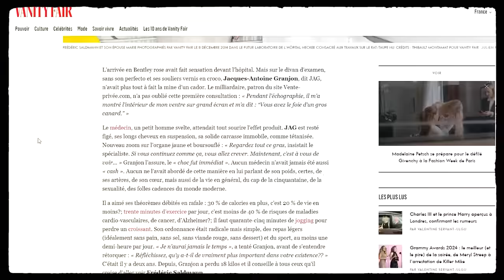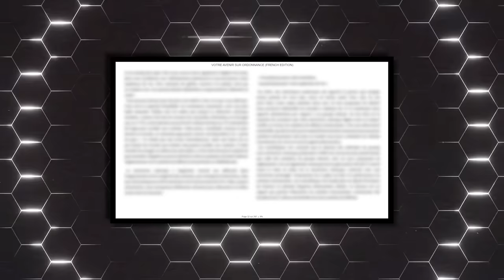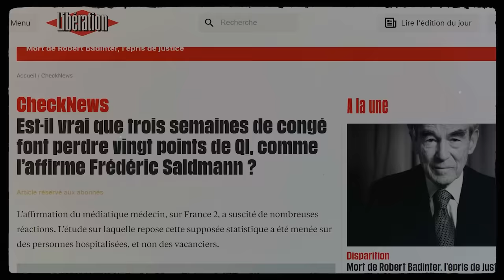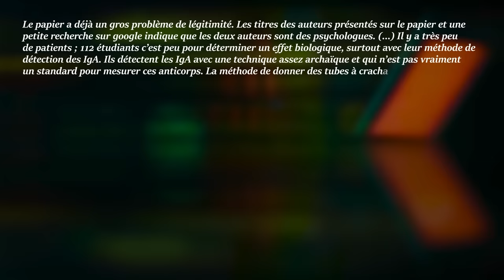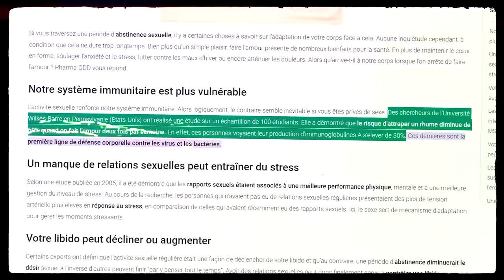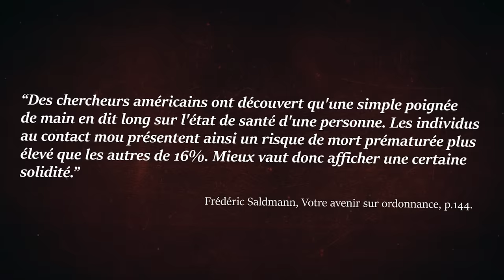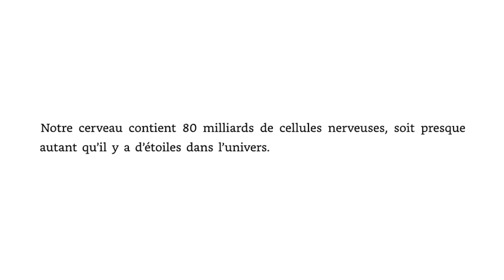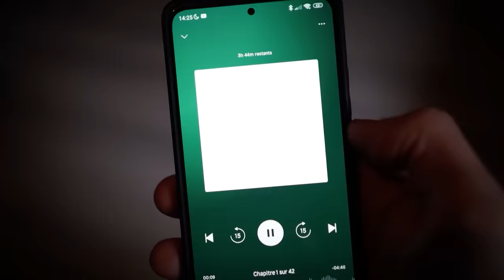France 2 fait la promo d'une imposture scientifique 🙄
👋Pour tester gratuitement Nextory pendant 45 jours et soutenir ma chaine Je vous conseille "Apocalypse cognitive" de G. Bronner ! Merciii d'avance !)

Trois semaines de vacances nous font perdre 20 points de QI ?! Deux rapports sexuels par semaine protègent du rhume à 60% ?! Petit coup d’œil sur le tout dernier livre du docteur Saldmann, récemment promu par Léa Salamé sur France 2.

Gros merci à Yann Becker et la bise à son collectif montréalais à retrouver

📚Noms des études citées

Concernant les relations sexuelles et la prévention du rhume :

- Sexual frequency and salivary immunoglobulin A

Concernant le caractère « anti-âge » des hormones de croissance :

- Effects of human growth hormone in men over 60 years old
- Growth hormone and sex steroid administration in healthy aged women and men: A randomized controlled trial
- Effect of recombinant human growth hormone on the muscle strength response to resistance exercise in elderly men
- Growth Hormone Replacement in Healthy Older Men Improves Body Composition but Not Functional Ability

Concernant la force de préhension comme outil pour prévenir des risques :

- Prognostic value of grip strength : findings from the Prospective Urban Rural Epidemiology (PURE) study